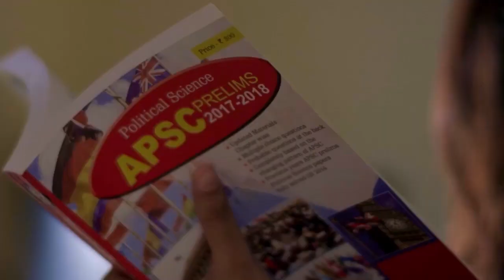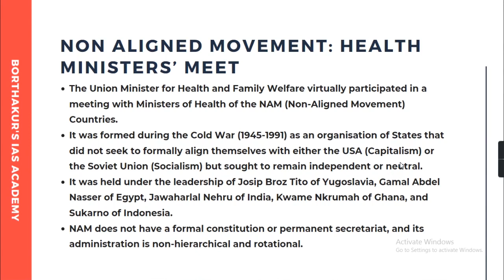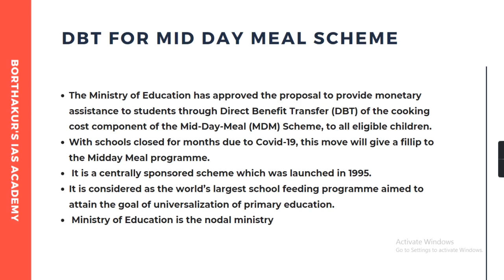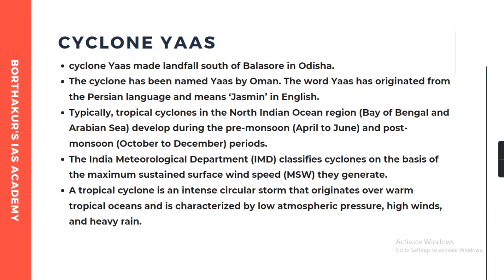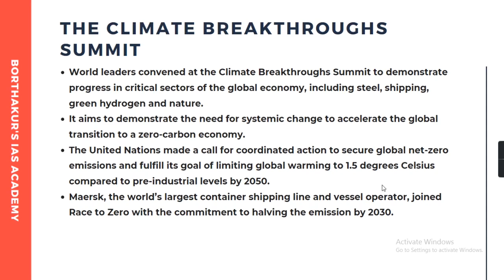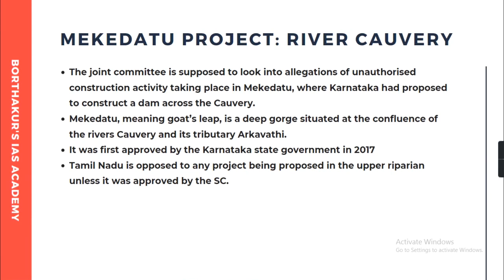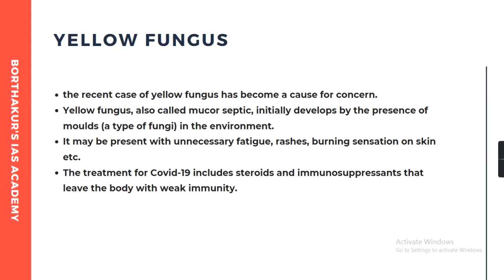APSC- Current Affairs 365 - 29.05. 2021 | Best UPSC/APSC/NPSC Coaching Institute | BIAS